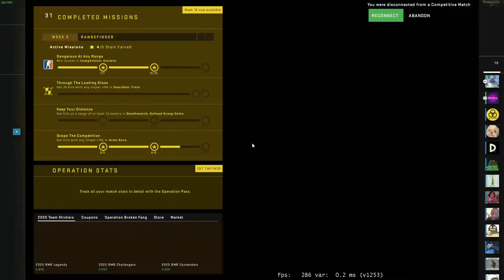Hygge Spil Marts April 2021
Lidt hygge cs med forskellige venner